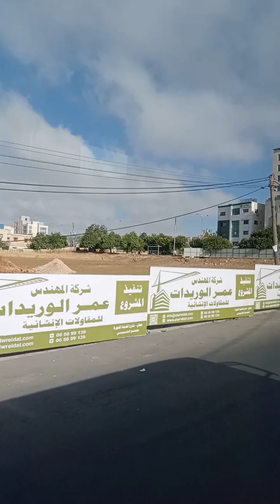Trip namin dito sa Jordan